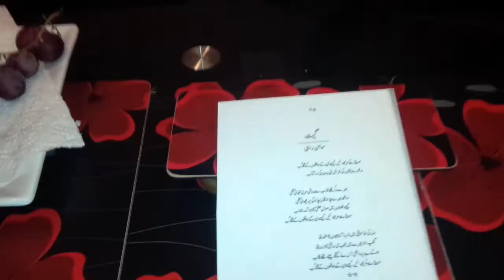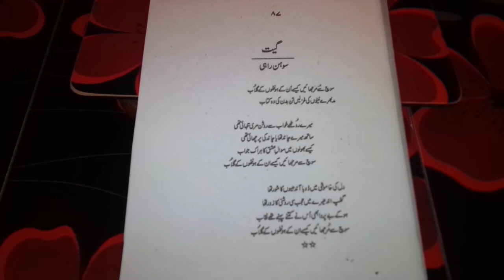Sohan Rahi Recites Urdu Hindi Geet Soch Sey Murgha Aean